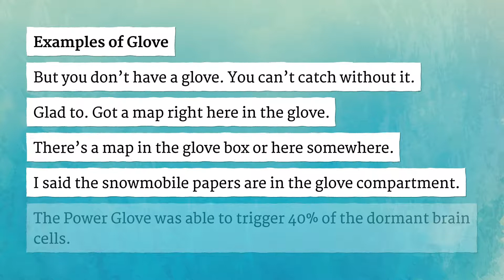GLOVE pronunciation • How to pronounce GLOVE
How to say Glove in British English and American English?